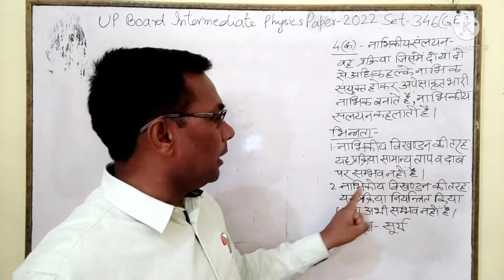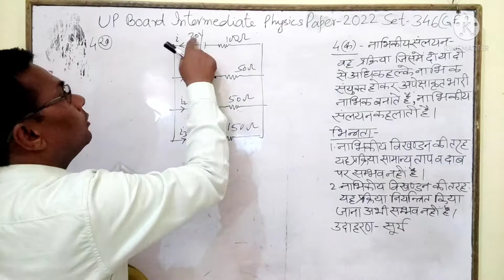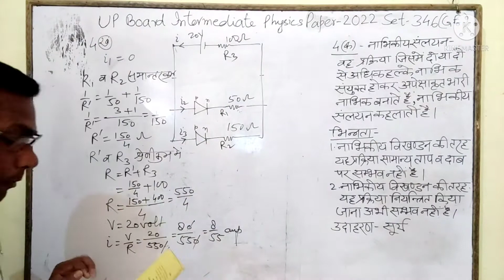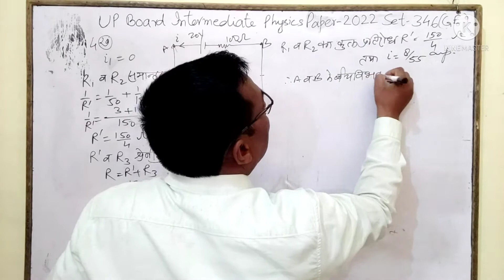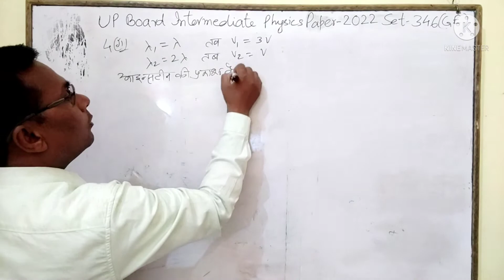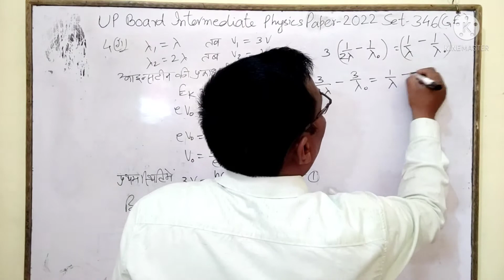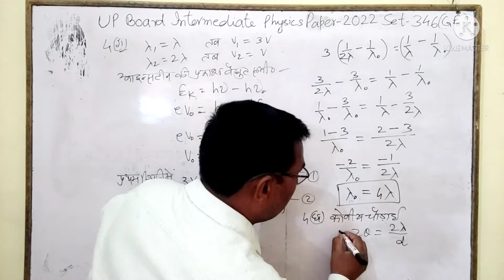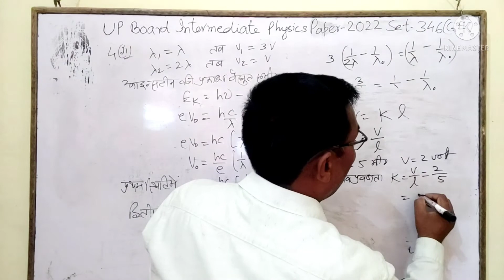Q.4 Solution | 346 (GE) | UP Board Inter Physics 2022